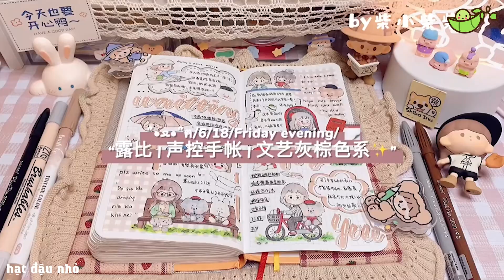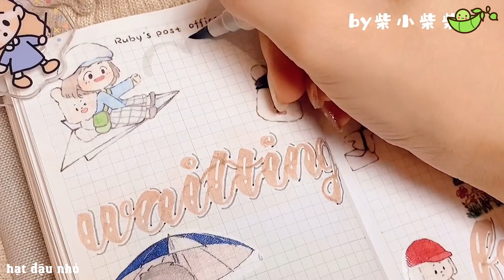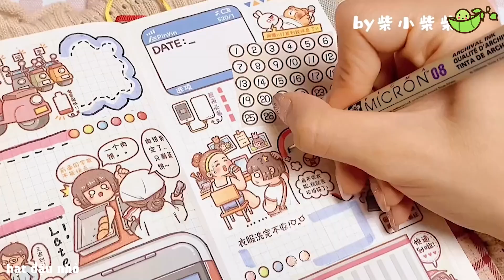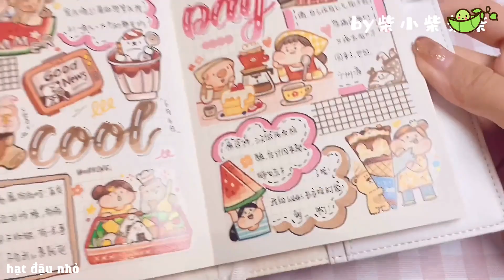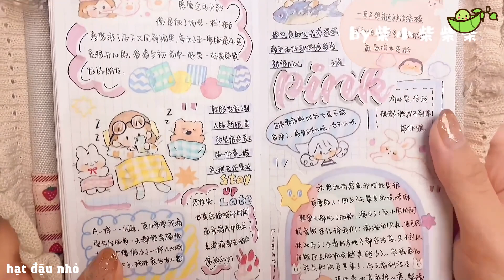💖Trang Trí Sổ Tay Planner Siêu Xinh + Unboxing | Ý Tưởng Làm Bullet Journal 💖 || hạt đậu nhỏ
Mọi hình ảnh và âm thanh trong video không thuộc bản quyền của hạt đậu nhỏ.

Ủng hộ tụi mình để cho ra nhiều video tổng hợp hơn nha!!!